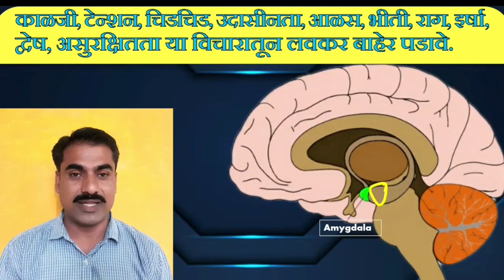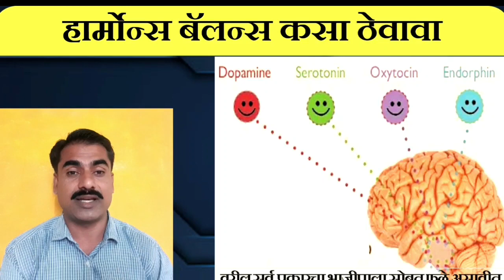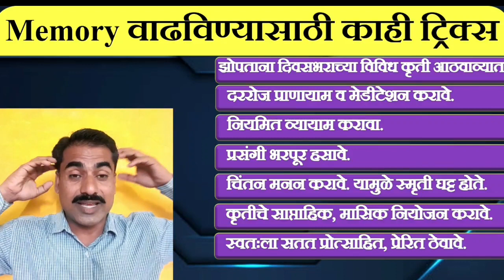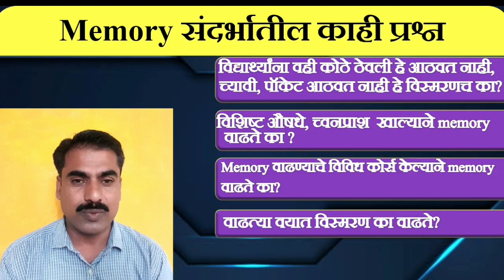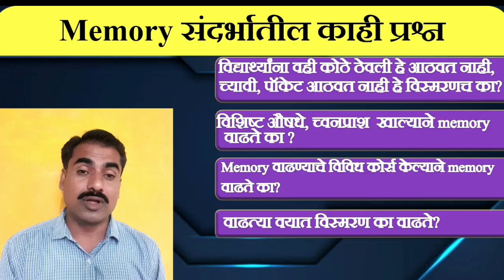memory kashi wadhavavi | स्मृती कशी वाढवावी | memory वाढविण्याच्या ट्रिक्स | बुद्धी आणि स्मृती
विद्यार्थ्यांना अभ्यासात यश मिळविण्यासाठी उत्तम स्मरणशक्तीची आवश्यकता असते.अनेक पालक, विद्यार्थी यांच्या स्मरणशक्ती बाबत प्रश्न विचारण्यात येत आहेत. स्मरणशक्ती म्हणजे काय? स्मरणशक्ती कमी होण्याची कारणे, स्मरणशक्ती वाढविण्यासाठी उपाय, अगदी सोप्या ट्रिक्स, स्मरणशक्ती आणि मेंदू याचा संबंध, स्मरणशक्ती उत्तम असावी, एकदम छान असावी याकरिता आहार कोणता घ्यावा यावर सविस्तर मार्गदर्शन.
       मेंदू हाच आपल्या शरीर व मनाला चालवत असतो. सर्वच्या सर्व कृतींचे नियंत्रण मेंदूमध्ये होत असते. त्यामुळे मेंदूची कार्यपद्धती आपल्याला माहिती असणे आवश्यक आहे. विविध मानसिक अवस्थेत मेंदूतून विविध रसायने स्त्रावत असतात. या रसायनांचा परिणाम मेंदू, शरीर, आपले व्यक्तिमत्व, आपल्या सवयी, शारीरिक व मानसिक क्षमता आणि आपले आरोग्य यावर पडत असतो. त्यामुळे आपल्याला मेंदुविषयी, मेंदूच्या कार्यपद्धती विषयी माहिती असणे आवश्यक आहे.
     सोबत श्री. अशोक सोनवणे यांनी सुजाण पालकत्व हा युट्युब चॅनेल तयार केलेला असून त्यावर मुलांची बुद्धिमत्ता वाढविण्यासाठी पालकांनी काय करावे, बुद्धी कशी निर्माण होत असते, बुद्धी वाढविण्यासाठी कोणत्या ट्रिक्स वापराव्यात, मुलांचा आत्मविश्वास, वैचारिक क्षमता, निर्णय क्षमता, अभ्यास विषयक सवयी, चांगल्या सवयी कशा रुजवाव्यात, मुलावर संस्कार कसे रुजले पाहिजेत यावर वैज्ञानिक दृष्टिकोनातुन मार्गदर्शन केले आहे.
     भविष्यातील सर्व आव्हाने आपल्या मुलांनी पेलावीत याकरिता मुलांच्या सर्व क्षमतांचा संतुलित विकास झाला पाहिजे, याकरिता सुजाण पालक, जबाबदार पालक, आदर्श पालक कसे बनावे याकरिता सविस्तर मार्गदर्शन केले आहे.